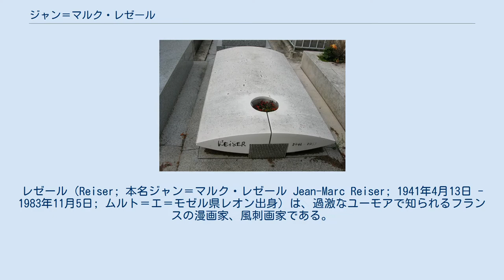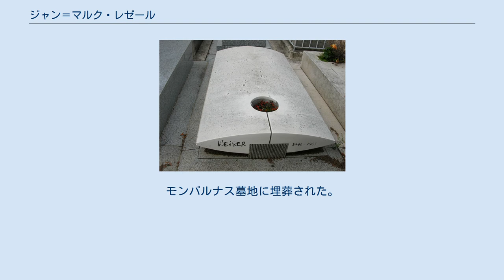ジャン＝マルク・レゼール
レゼール（Reiser; 本名ジャン＝マルク・レゼール Jean-Marc Reiser; 1941年4月13日 - 1983年11月5日; ムルト＝エ＝モゼル県レオン出身）は、過激なユーモアで知られるフランスの漫画家、風刺画家である。
 恵まれない家庭に育ったため早くに学業を断念し、（現在、老舗ワイン・チェーンとして知られる）酒類販売店「ニコラ (Nicolas)」で働く一方、独学でデッサン（漫画）を勉強した。
ニコラ社の社内報に「J-M ルシヨン」、「ジエム」などのペンネームで画を掲載しながら、一般誌にも投稿し続け、1958年に当時『Les Cordées (アルザイレン)』の編集長であったフランソワ・カヴァナに風刺画を送ったところ、同誌に掲載されることになり、風刺画家としてのデビューを果たした。
 さらに、1960年にフランソワ・カヴァナとジョルジュ・ベルニエが『アラキリ』を創刊した際にフレッド (Fred : Frédéric Othon Théodore Aristidès) らとともにこれに参加した。
「バカで意地悪な新聞」と銘打った『アラキリ』は当時のカウンターカルチャーを代表する存在であり、その斬新でショッキングな内容により報道界に新風を巻き起こしていた。
既にカビュ、ジョルジュ・ウォランスキ、ジェベ (Gébé) から活躍しており、レゼールもここで独自の画風やキャラクターを生み出すことになった。
 1966年からゴトリブ、アレクシス (Alexi)、ジャン＝クロード・メジエール、ニキータ・マンドリカらとともに『ピロット』に参加。
フランス五月革命 (Mai 68) ではシネ (モーリス・シネ)やウォランスキとともに『アクシオン (Action)』（短命ながら五月革命において非常に影響力のあった新聞）に風刺画を掲載した。
 『アラキリ』が発禁処分を受けた後、これに代わる新聞として創刊された『シャルリー・エブド』に参加。
ジャーナリストのピエール・フルニエがエコロジー運動の一環として創刊した『ラ・グル・ウヴェルト(大口開けて / 黙っていられない)』（レゼールはエコロジーの問題に深い関心を寄せていた）、『メタル・ユルラン』、『レコー・デ・サヴァーヌ』（コリューシュとの共作）、『ル・モンド』など、多数の新聞・雑誌に風刺画を掲載した。
 奇抜なデザインのレゼールの墓（モンパルナス墓地） 代表作はアンチヒーローの典型となった『グロ・デグラス(ものすごく嫌なやつ)』であり、その他、新聞・雑誌に掲載された風刺画を集めた『Ils sont moches (やつらは醜い)』、『La Famille Oboulot en vacances (オブロ一家のヴァカンス』、『Les Oreilles rouges (赤い耳)』、『La Vie au grand air (野生生活)』、『Vive les femmes (女性万歳)』、『La Vie des bêtes (野獣の生活)』などがある。
とりわけ『レコー・デ・サヴァーヌ』に連載されたコリューシュとの共作『Sales Blagues (嫌なジョーク)』は、多くの読者を獲得したが、彼の死により中断し、やがてフィリップ・ヴュイルマンが受け継ぐことになった。
 1983年11月5日、骨肉腫により死亡。
モンパルナス墓地に埋葬された。
42歳だった。
 1974年にベルギーのバンド・デシネ賞「サン=ミッシェル賞(Prix Saint-Michel)」を受賞。
 1978年、アングレーム国際漫画祭 グランプリを受賞。